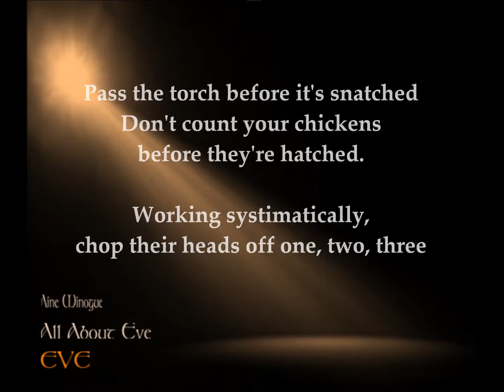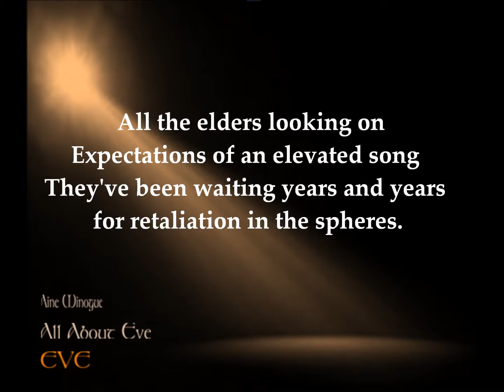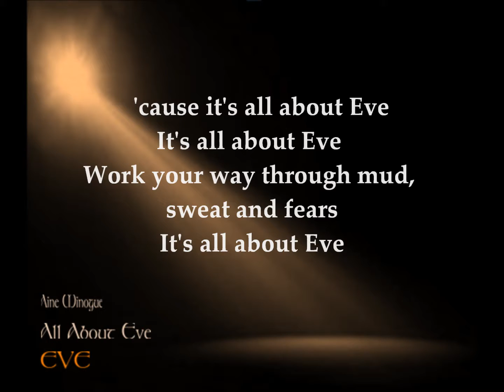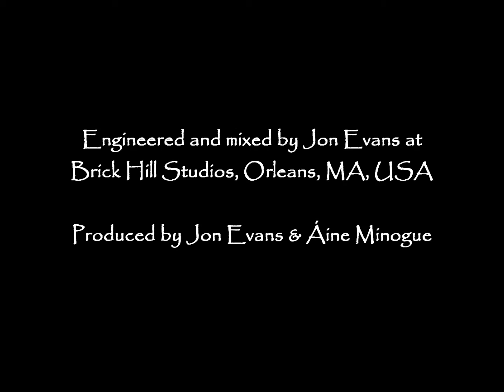Aine Minogue - All About Eve (Lyric Video)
Song by Áine Minogue, Little Miller Music (BMI)
Video by Jaimee Joroff

Jon Evans: Bass, Guitars, Pedal Steel
Eugene Friesen: Cello
Áine Minogue: Irish harp, vocals, percussion, keyboards
Billy Novick: Clarinet

Engineered and mixed by Jon Evans at
Brick Hill Studios, Orleans, MA, USA
Produced by Jon Evans & Áine Minogue